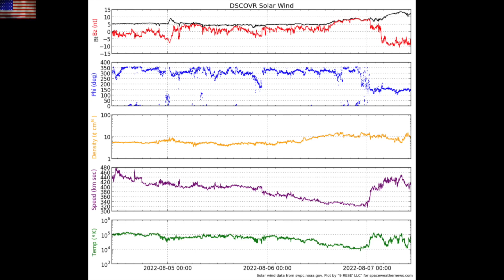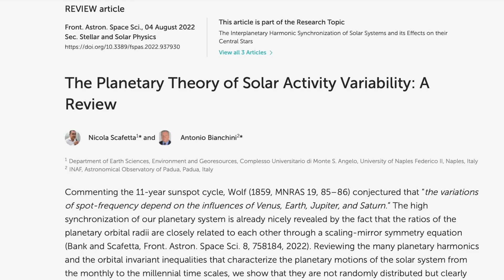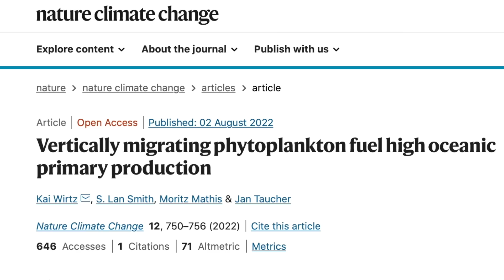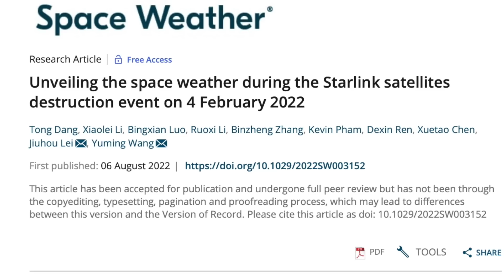SpaceX vs The Sun, Magnetic Change, Climate Errors | S0 News Aug.7.2022